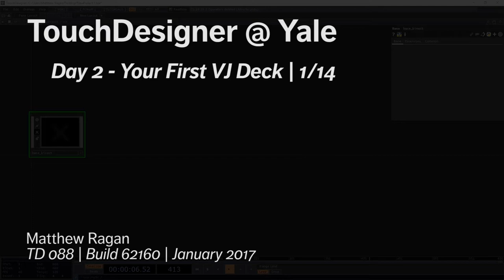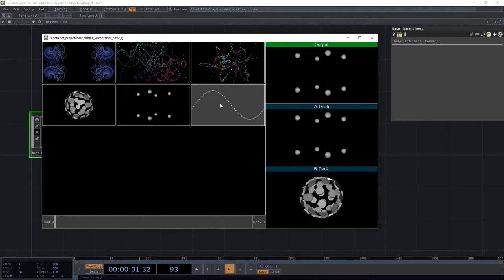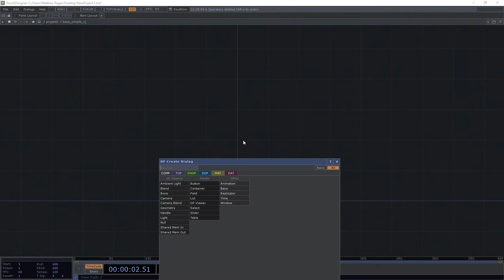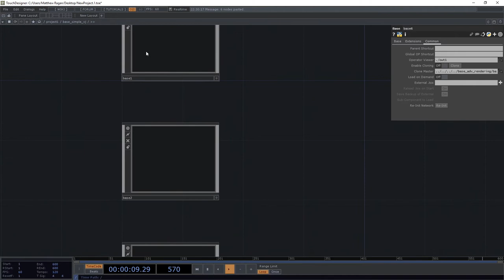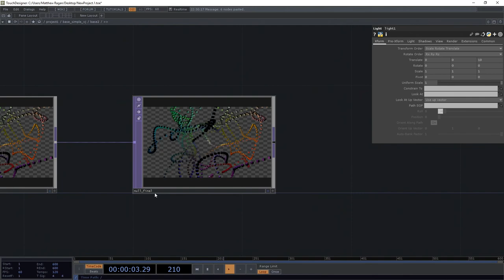Day 2 Your First VJ Mixer 1/14